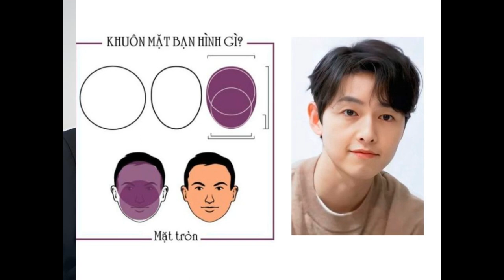15+ kiểu tóc nam mặt tròn thon gọn và che khuyết điểm tốt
Kiểu tóc có khả năng quyết định hoàn toàn vẻ ngoài của một người, vậy nên việc lựa chọn đúng kiểu tóc phù hợp với bản thân là rất quan trọng. Đặc biệt, với những nam giới có dáng mặt tròn, việc chọn lựa kiểu tóc phù hợp không chỉ giúp tạo điểm nhấn cho diện mạo mà còn làm dáng mặt trở nên thon gọn và tự tin hơn. Hãy cùng Shopee khám phá ngay 15+ kiểu tóc nam mặt tròn dưới đây nhé!

Cách xác định mặt tròn ở nam
Dáng mặt tròn là dáng mặt phổ biến ở cả nam và nữ. Vậy làm sao để xác định liệu gương mặt của mình có phải là mặt tròn hay không? Sau đây Shopee Blog sẽ mách bạn vài cách cực dễ để biết nhé:

​​Kích thước và tỷ lệ: Dáng mặt tròn thường có chiều ngang và chiều dọc tương đồng nhau, do vậy tạo ra một hình tròn hoặc gần tròn. Ngoài ra độ rộng của phần trên và phần dưới khuôn mặt thường gần bằng nhau.
Góc cạnh và đường nét: Dáng mặt tròn thường không có các đường nét cạnh, góc hoặc đường thẳng rõ ràng.
Dáng mặt tròn có thể được xác định thông qua tỷ lệ gương mặt (Nguồn: Shopee Blog)
Nam mặt tròn nên chọn kiểu tóc nào?
Các bạn nam sở hữu dáng mặt tròn nên cân nhắc về kiểu tóc ngắn truyền thống sẽ giúp cho gương mặt bạn sáng sủa và gọn gàng hơn. Ngoài ra, bạn có thể thêm một chút chiều dọc ở phần đỉnh tóc để tạo sự cân đối cho gương mặt. Layer cũng là kiểu tóc nam ngắn mặt tròn lý tưởng, tóc layer sẽ tạo thêm chiều sâu cho gương mặt và mang lại sự nhẹ nhàng, thoải mái. Ngoài ra, tóc layer ngắn nam mặt tròn nếu kết hợp thêm mái thưa nhẹ sẽ tạo hiệu ứng làm thon gọn gương mặt hơn.

Nam mặt tròn nên lựa chọn những kiểu tóc giúp làm gương mặt thon gọn hơn (Nguồn: aboluowang.com/ lune-pinterest)
15+ kiểu tóc hợp với nam mặt tròn
Tóc layer có mái
Trong các kiểu tóc nam ngắn gọn mặt tròn thì tóc layer có mái là sự kết hợp hoàn hảo giúp làm cân đối lại gương mặt. Lớp tóc ở phần đỉnh tạo hiệu ứng phồng nhẹ, trong khi phần mái với độ dài vừa đủ và độ rũ nhẹ sẽ giúp làm mặt trông thon gọn hơn. Đây là một kiểu tóc đa dạng và phù hợp với nhiều phong cách, từ cổ điển đến hiện đại.

Tóc layer có mái là một trong những tóc nam ngắn mùa hè mặt tròn phổ biến nhất (Nguồn: Park Seo Joon VN Fanpage, Pinterest @2tin.net)
Tóc layer có mái là một trong những tóc nam ngắn mùa hè mặt tròn phổ biến nhất (Nguồn: Tống Uy Long VN Fanpage)
Tóc hai mái
Tóc hai mái là một lựa chọn thú vị cho nam mặt tròn. Mái tóc này tạo sự đối xứng theo chiều dọc, làm cho khuôn mặt có hiệu ứng dài và thon gọn hơn. Tuỳ thuộc vào sở thích, bạn có thể điều chỉnh độ dày và chiều dài của mái để có thể thoải mái và tự tin hơn.

Tóc 2 mái là sự lựa chọn đơn giản nhưng không kém phần thanh lịch (Nguồn
Tóc Textured Crop
Một kiểu tóc nam ngắn đẹp cho mặt tròn khác cũng được yêu thích nhiều đó chính là kiểu Textured Crop. Với phần tóc trên được cắt ngắn hơn và tạo thêm lớp, kiểu tóc này giúp gương mặt bạn có thêm chiều sâu, cân đối hơn và đặc biệt là mang lại vẻ nam tính vượt trội.

Tóc Textured Crop đơn giản nhưng cực hợp với các dáng mặt tròn (Nguồn: daotaonec.edu.vn)
Kiểu tóc Textured Crop cho nam giới có dáng mặt tròn (Nguồn: laforce.vn)
Tóc Short Spiky
Nếu như bạn đang tìm kiếm kiểu tóc nam mặt tròn trán cao thì chắc chắn không thể bỏ qua kiểu tóc Short Spiky. Đây là một lựa chọn dễ thực hiện và đồng thời cũng dễ tạo điểm nhấn cho gương mặt tròn. Những phần tóc ngắn được cắt đứng lên tạo sự tương phản với dáng mặt tròn trịa, từ đó tạo được hiệu ứng thon gọn và thanh thoát hơn cho gương mặt.

Tóc Short Spiky giúp che khuyết điểm mặt tròn hiệu quả (Nguồn: therighthairstyles.com)
Tóc Quiff
Tóc Quiff cũng là một trong kiểu tóc ngắn nam mặt tròn trendy bởi nó giúp cân đối lại các đường nét trên gương mặt, từ đó làm tăng độ nam tính và đặc biệt bạn còn có thể dễ dàng tạo kiểu theo nhiều phong cách khác nhau tùy sở thích.

Nếu bạn sở hữu dáng mặt tròn thì tóc Quiff ngắn là lựa chọn không thể bỏ qua (Nguồn: Pinterest/ @김 Trân)